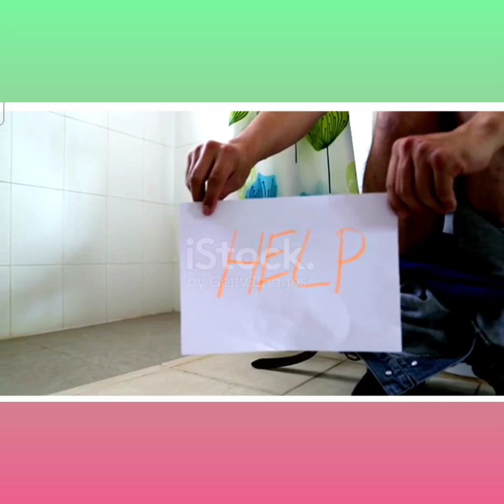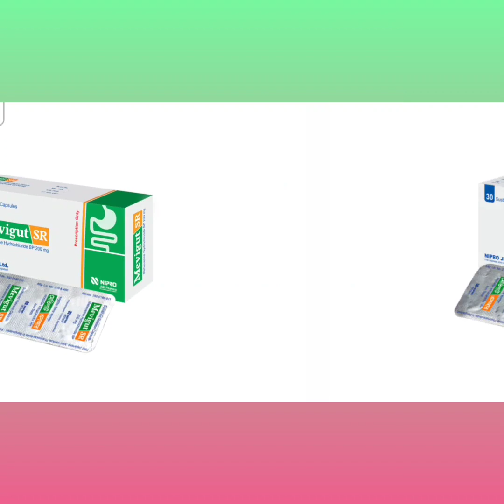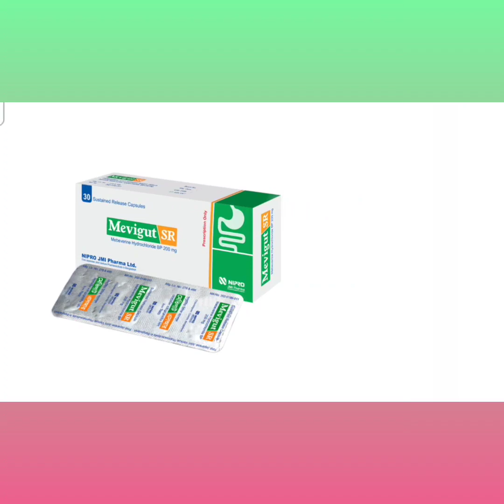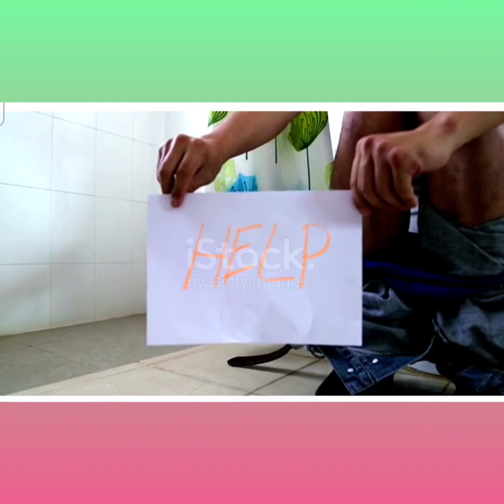Mevigut SR Capsule Bangla/আই বি এসএবং পেটের বিভিন্ন সমস্যা দূর করার ঔষধ/Mevigut SR Capsule এর কাজ কি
Mevigut SR Capsule Bangla/ আই বি এস এবং পেটের বিভিন্ন সমস্যা দূর করার ঔষধ/ Mevigut SR Capsule এর কাজ কি/ Mevigut SR Capsule Review নির্দেশনা :
অন্ত্রের অস্বস্থিকর লক্ষণসমূহ হতে পরিত্রাণের জন্য এবং অন্যান্য অবস্থাসমুহে এর ব্যবহার যেমন- দীর্ঘমেয়াদী যন্ত্রনাদায়ক কোলন স্প্যাস্টিক কোষ্ঠকাঠিন্য  মলাশয়ের প্রদাহ  পেটের শূলবেদনা খিল ধরা ও দীর্ঘস্থায়ী অনির্ধারিত ডায়রিয়া।

মাত্রা ও সেবনবিধি : প্রাপ্তবয়স্ক, বার্ধক্য এবং ১০ বছরের বয়সী শিশুদের ক্ষেত্রে: ১টি করে ট্যাবলেট দিনে ৩ বার। খাওয়ার ২০ মিনিট পূর্বে সেবন সবচেয়ে কার্যকরী। ব্যবহারের কয়েক সপ্তাহ পরে কাঙ্খিত ফলাফল পাওয়া গেলে মাত্রা ধীরে ধীরে কমানো যেতে পারে। কোন মাত্রা বাদ গেলে যত দ্রুত সম্ভব মাত্রাটি সেবন করা উচিত। পরবর্তী মাত্রার সময় হলে বাদ যাওয়া মাত্রাটি পরিহার করতে হবে এবং সেবনবিধি অনুযায়ী নিয়মিত সেবন করতে হবে। কোনভাবেই মাত্রা দ্বিগুণ করা যাবে না।

পার্শ্ব প্রতিক্রিয়া ও সতর্কতা : সাধারণত  সুসহনীয়। তদুপরি স্কিন র‌্যাশ আরটিকেরিয়া এবং এনজিওইডিমার মত কিছু পার্শ্ব প্রতিক্রিয়া দেখা দিতে পারে। পোরফাইরিয়া অথবা মেবেভেরিন বা অন্য কোন ওষুধের প্রতি এলার্জি থাকলে সাবধানতা অবলম্বন করা উচিত।

অন্য ওষুধের সাথে প্রতিক্রিয়া :
অন্যওষুধের সাথে প্রতিক্রিয়ার কোন তথ্য এখন পর্যন্ত পাওয়া যায়নি।

গর্ভাবস্থা ও স্তন্যদানকালে ব্যবহার : প্রাণীর উপর পরীক্ষার কোন টেরাটোজেনেসিটি দেখা যায়নি। তদুপরি গর্ভাবস্থায় ব্যবহারকালে সাধারণ সতর্কতা অবলম্বন করা উচিত। নির্দেশিত মাত্রায় মাতৃদুগ্ধে নিঃসরিত হয় না।Mevigut_SR_Capsule_Bangla